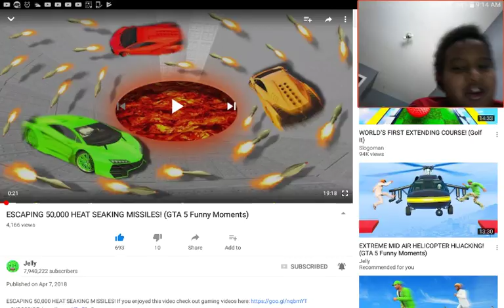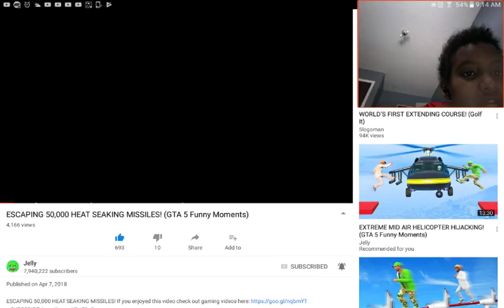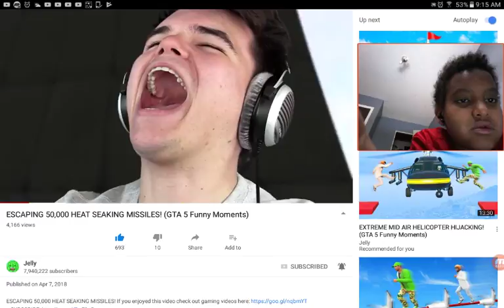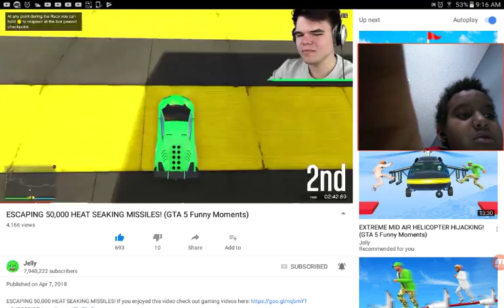escaping 50,000 heat seaking missiles (GTA 5 FUNNY Moments react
I love reacting